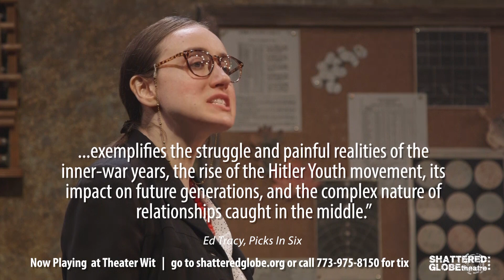Hannah and Martin Trailer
Shattered Globe Theatre presents
HANNAH AND MARTIN
By Kate Fodor
Directed by SGT Ensemble Member Louis Contey
Playing through May 25, 2019 at Theater Wit

"★★★★★ first-rate and mesmerizing" - Chicago On The Aisle
"★★★...examines the very nature of forgiveness and mercy" - Chicago Tribune
“★★★★★ Highly Recommended! Put this one on your must see list” - Around The Town Chicago
"Highly Recommended" - Picture This Post
"a time capsule that explodes into the present" - Stage and Cinema
Jeff Awards Recommended!

“There are no dangerous thoughts; thinking itself is dangerous. To think and to be fully alive are the same.” – Hannah Arendt

Based on the tumultuous love affair between German-Jewish political theorist Hannah Arendt and her mentor, the celebrated German philosopher Martin Heidegger, this emotionally intense drama focuses on the crisis that erupts when Arendt discovers that her former teacher is using his brilliance and fame to help further the goals of the Nazi Party. HANNAH AND MARTIN is a provocative exploration into the activity of thinking and its relation to passion, love, and politics.